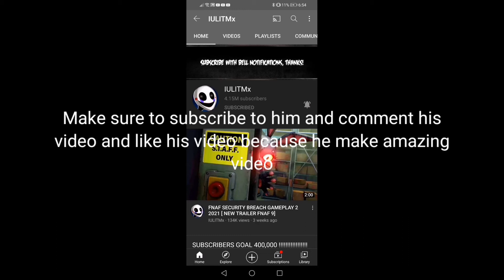Shoutout to IULITMx